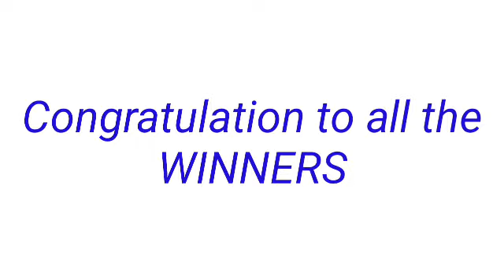5PM LOTTO DRAW RESULT January 2, 2023 2D 3D LOTTO